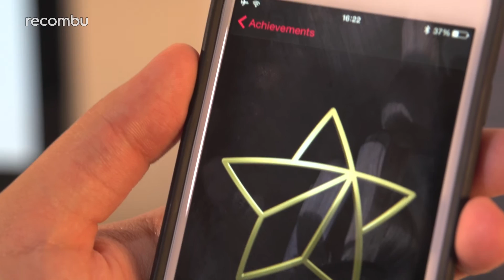Apple Watch review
With Apple finally loosening the leash on the Apple Watch's availability, we thought we'd serve up our review to help you decide whether it's worth your hard-earned money.

It’s got a lot of room to grow and it still needs work, but mainly on the software side; the easier side to alter and refine, so, yes the Apple Watch is a good smartwatch and it’s one of the best cases for the technology yet, even if it doesn’t have the power to convince everyone.